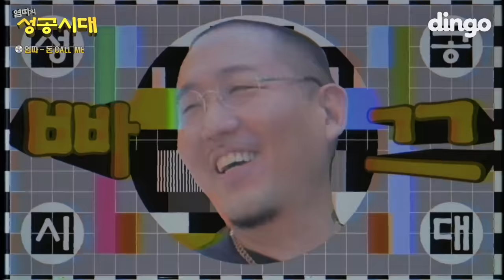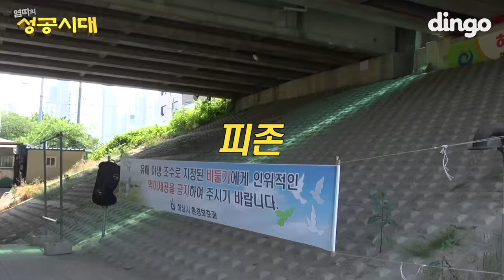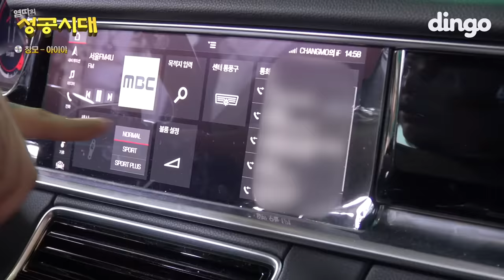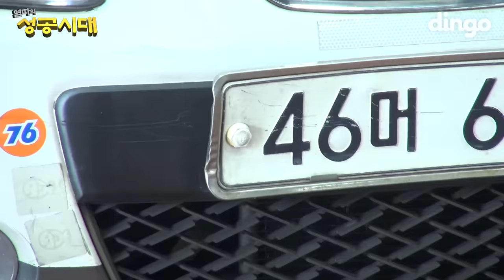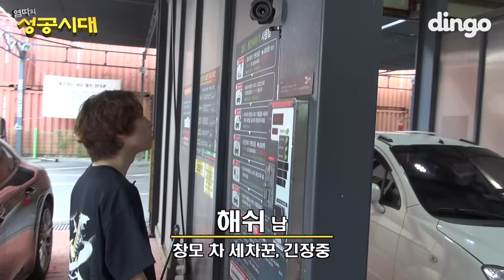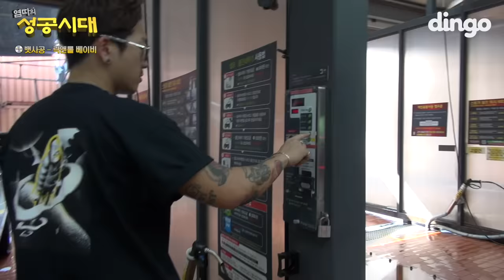💸EP.01 염따! 성공과 함께 꿈꿔왔던 친구들과의 자동차 정모는 과연? (feat. 뱃사공, 창모, 해쉬스완) | [염따의 성공시대] 자동차 정모 편